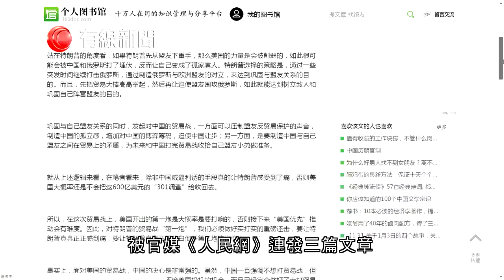【官媒批評有文章挑動極端情緒】 【製造中國是「天下第一」的錯覺】 過去大半年，內地傳媒經常出現一類型的標題：「美國害怕了」、「日本嚇傻了」、「歐洲後悔了」....